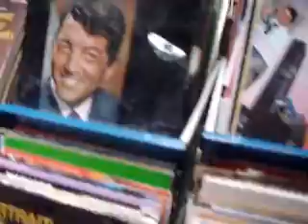The Adventures of Martin van der Tak P4